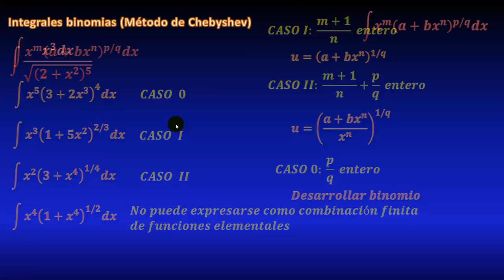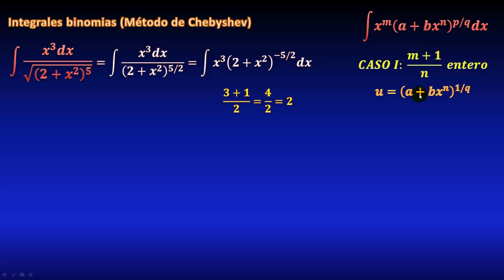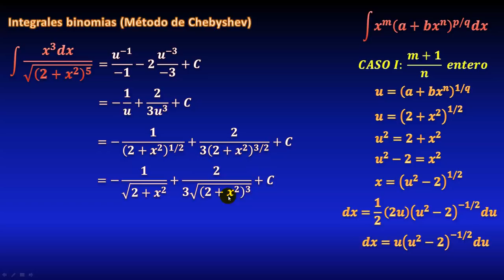312. Integrales binomias, método de Chebyshev, EXPLICACIÓN COMPLETA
En este video explicaré qué son y cómo se resuelven las integrales de diferenciales binomias (binómicas o binomiales), con la ayuda de ejemplos resueltos paso a paso, haciendo cambios de variable.

** MIRA TODOS MIS CURSOS AQUÍ **
** BIBLIOGRAFÍA **
- Cálculo, Leithold
- Calculus, M. Spivak
- 5000 problemas de análisis matemático, B. Demidovich
** DONACIONES **